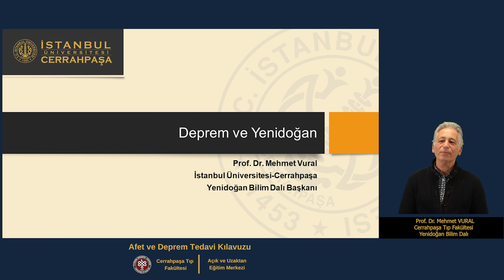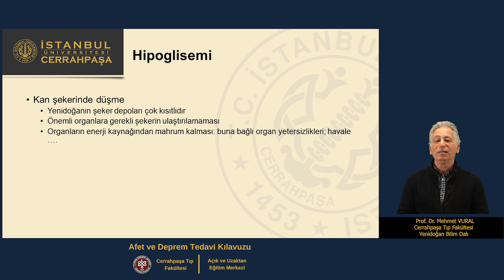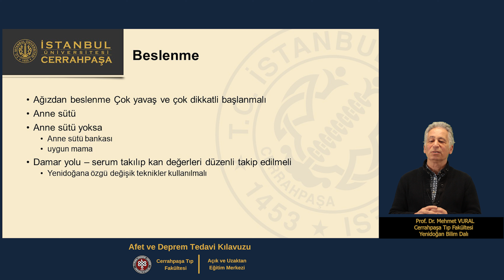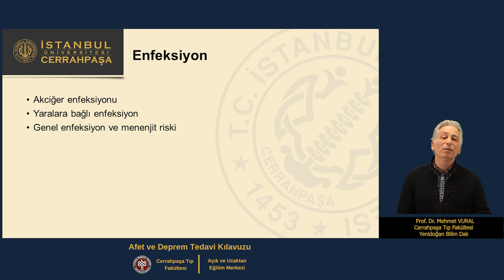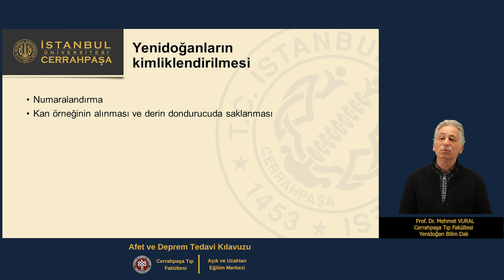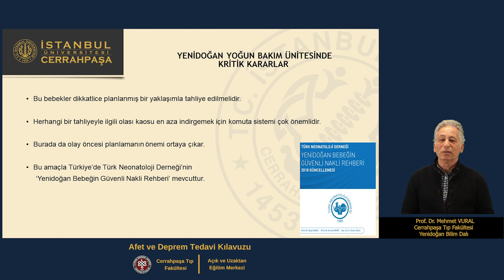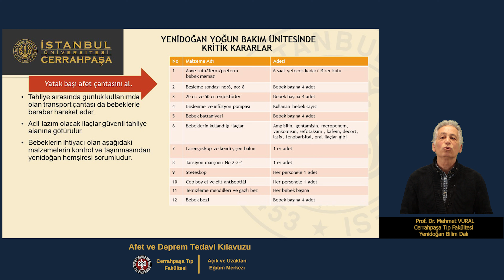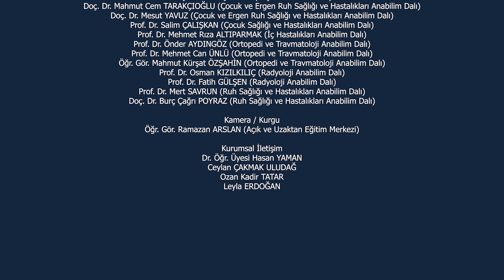Deprem ve Yenidoğan - Prof.Dr. Mehmet VURAL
Afet ve Deprem Tedavi Kılavuzu  - İUC Cerrahpaşa Tıp Fakültesi